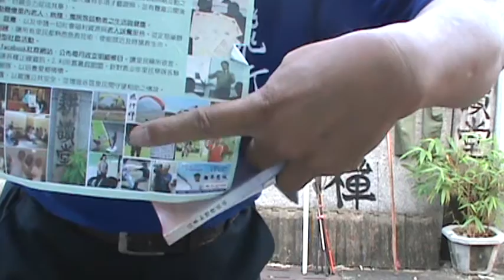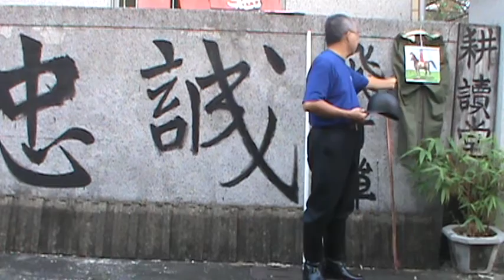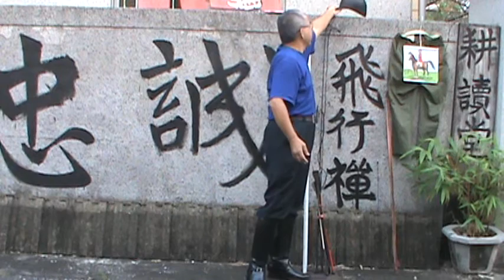台灣騎兵故事【吳忠誠冒險學校】【武術 論壇】【墨子學院】【弓弩設計學】【馬術】【有徒為證】【水滸傳】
我與騎馬同好經驗故事
附錄：